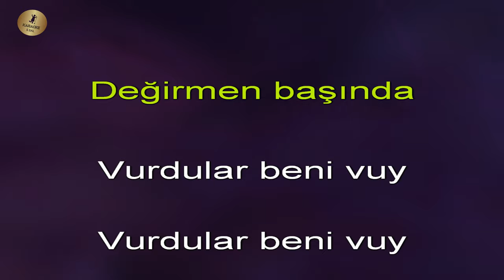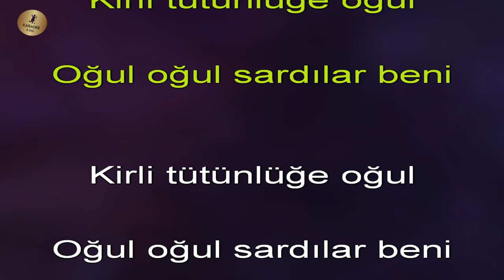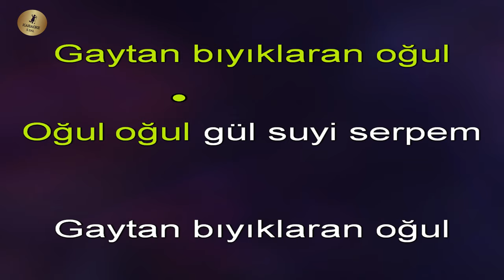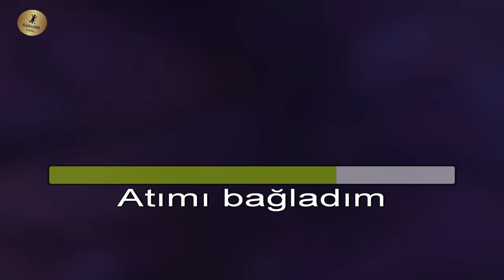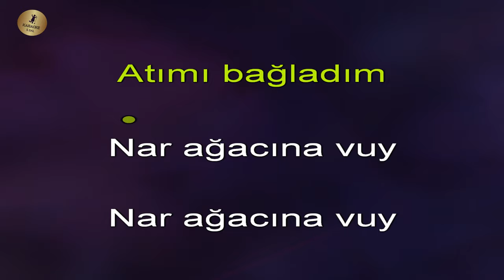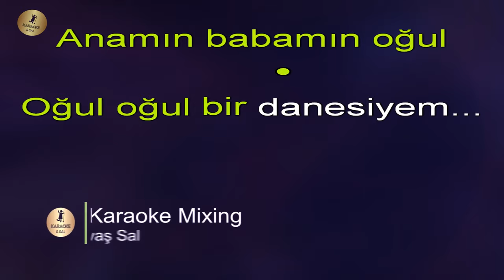Değirmen Başında Vurdular Beni Karoake Türkü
Değirmen başında vurdular beni karaoke

Değirmen başında vurdular beni sözleri ve karaoke şarkısı

Değirmen Başında Vurdular Beni Vuy
Kirli Tütünlüğe Sardılar Beni

Vurma Ragıp Vurma Nar Danesiyem Vuy
Anamın Babamın Bir Danesiyem

Değirmen Başında Vuy Ana Tepem Vuy
Gaytan Bıyıhlaran Gül Suyi Serpem

Atımı Bağladım Nar Ağacına Vuy
Perçemim Dolaştı Gül Ağacına

karaoke türküler